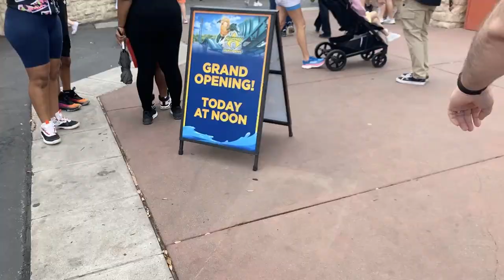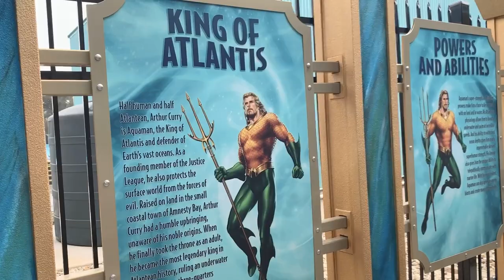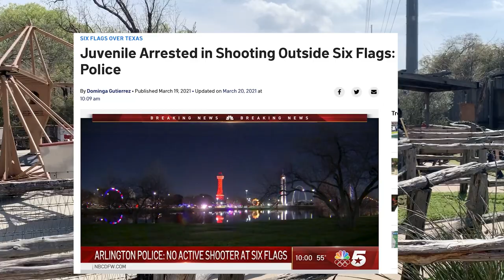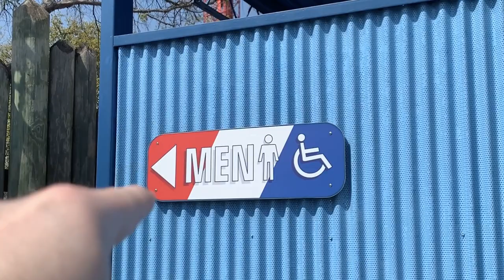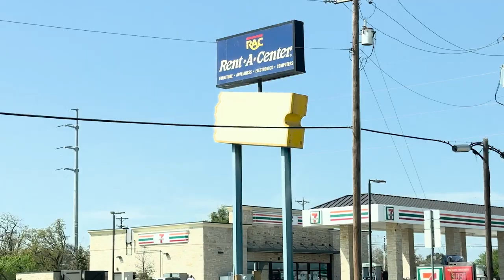Aquaman Power Wave Opening Day Vlog!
In my first attempt at vlogging, me and my husband Nick visit Six Flags Over Texas to ride Aquaman Power Wave on its opening day!